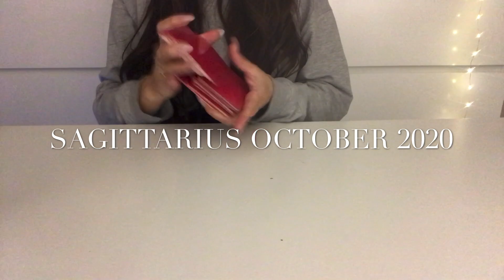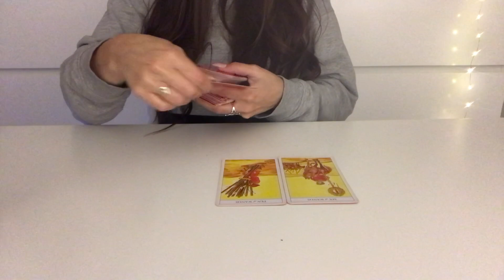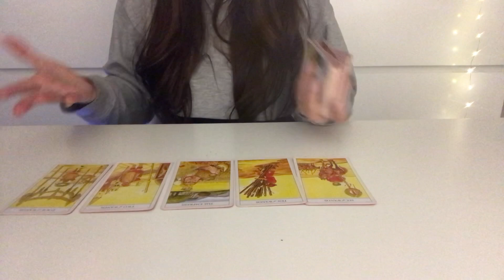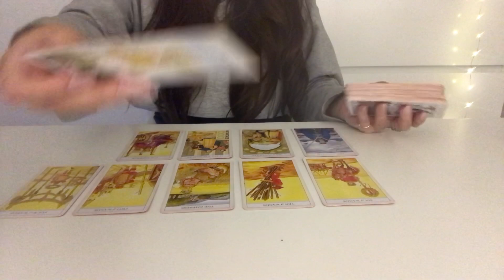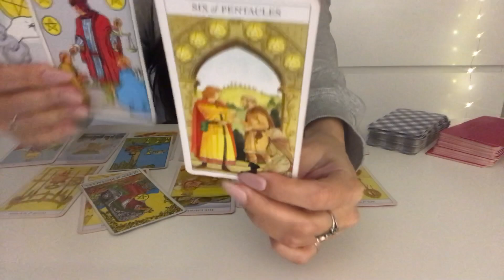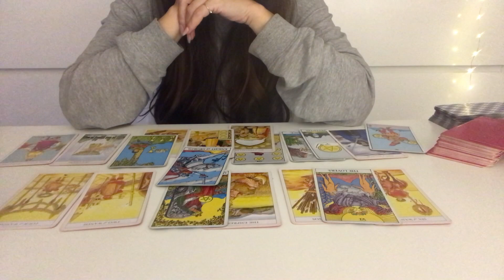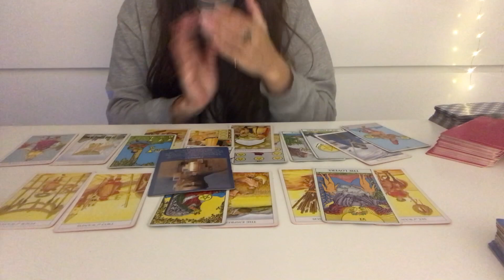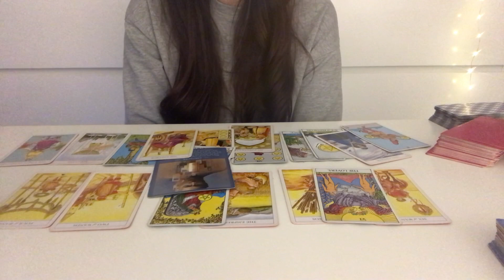Sagittarius Mid October 2020- End Of An Era!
Welcome Sagittarius

This is the October 2020 intuitive/ tarot reading
For "sun, moon and rising signs" in Sagittarius

For the extended of this reading,

Livsoultarot

30-40 min intuitive-tarot
Private unlisted video reading.

$ 55,00

$ 85,00

You will receive a link in your email from your personal reading within 4-15 days after your payment, depending on the waiting list.